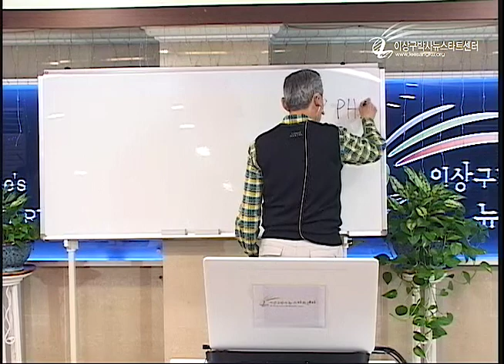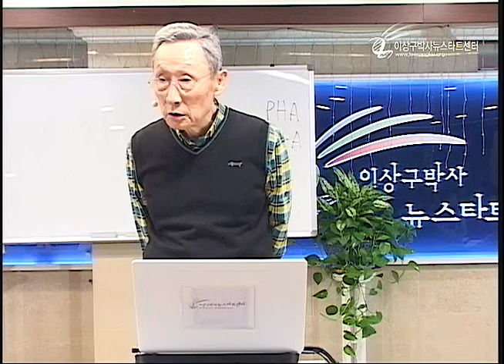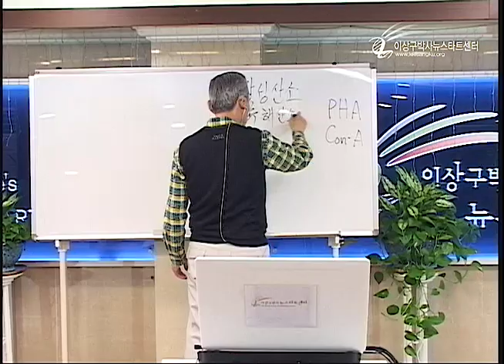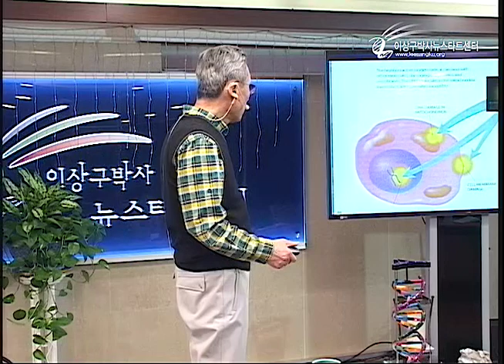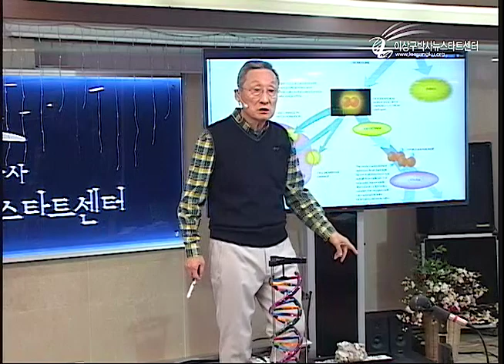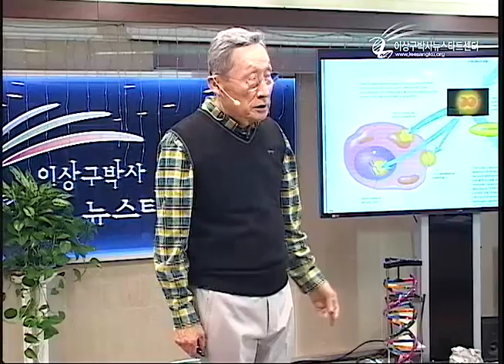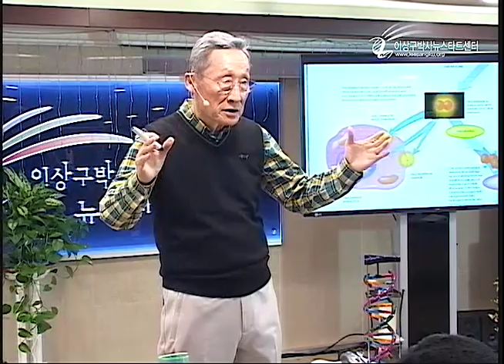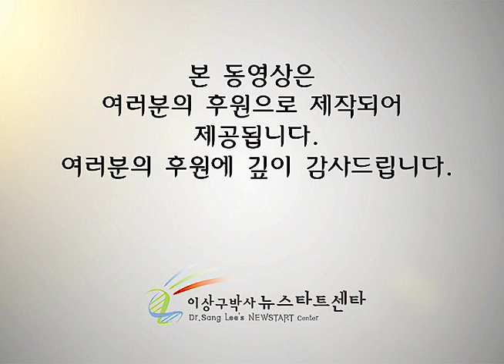R211 12 건강한 식생활1